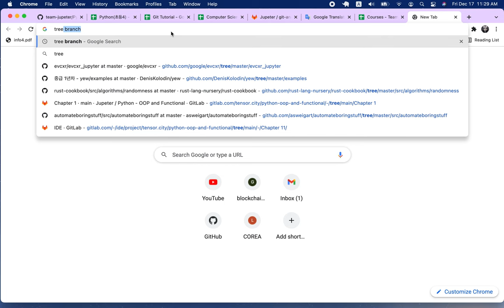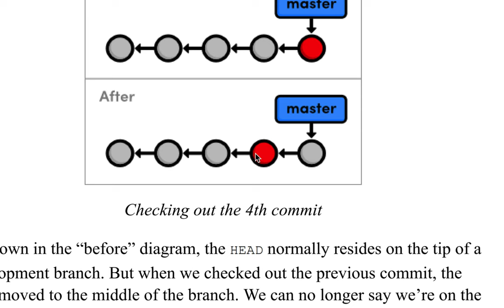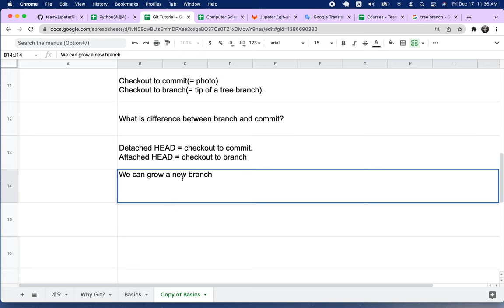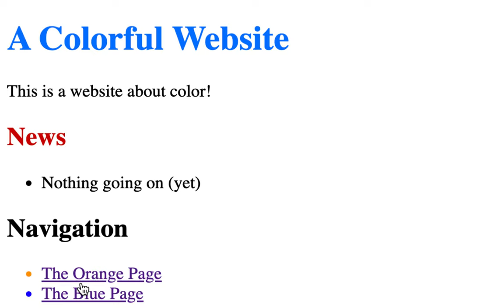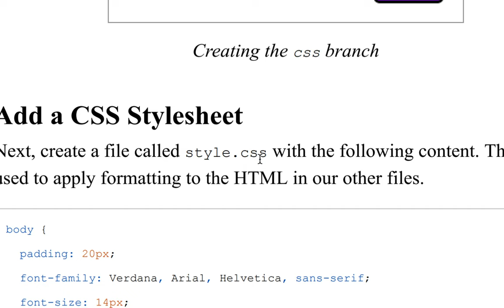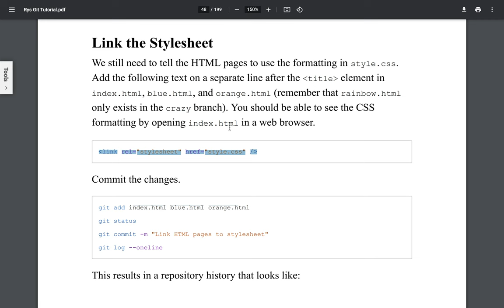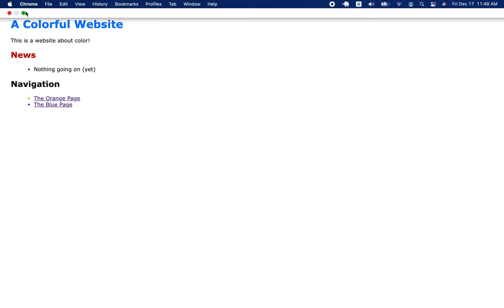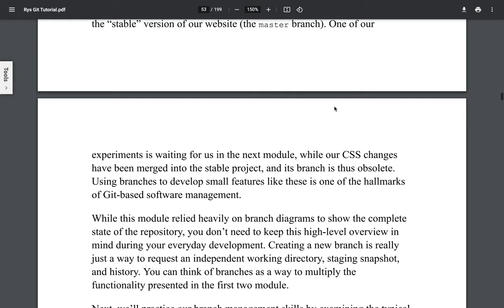[Git] 007 - Branches | Part 1